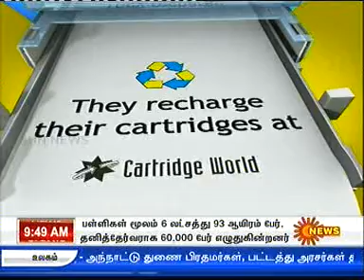CADD Centre, Mr.Karaiadi Selvan - Sun Tv News Varthaga Ulagam (February 28, 2010)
Be passionate with your designing skills! Opportunity at Your Doorstep! Discover your designing skills with leading software